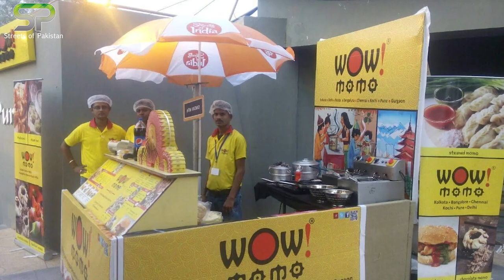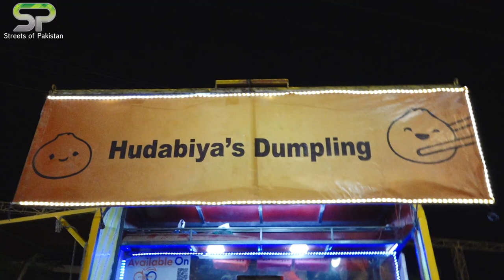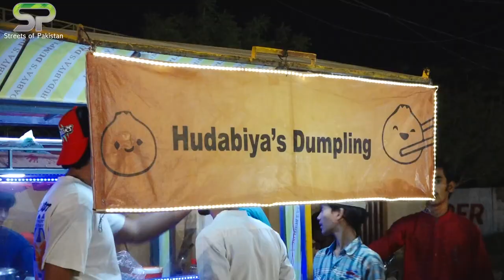Chicken Momos Recipe | Chicken Dumpling Recipe | Chicken Dim Sum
Craving the perfect comfort food? Look no further! Dive into the world of Chicken Momos with our comprehensive guide to crafting these delightful steamed dumplings at home. Whether you're a culinary enthusiast or a novice in the kitchen, our step-by-step tutorial will have you creating restaurant-worthy Chicken Momos in no time.

Learn the art of preparing Chicken Momos from scratch, from crafting the dough to filling it with a delicious chicken mixture. Elevate your momo game with our tantalizing Chicken Momos With Chutney recipe, showcasing the perfect balance of flavors.

Join us as we explore various Chicken Momos recipes, from traditional steamed varieties to innovative twists like Chicken Dumplings and Chicken Dim Sum. Discover the joy of cooking Chicken Momos in a village setting and indulge in the delightful street food snack that has captured hearts worldwide.

With easy-to-follow instructions and expert tips, you'll soon be impressing friends and family with your homemade Chicken Momos. Get ready to embark on a culinary adventure and satisfy your cravings with these irresistible steamed delights!